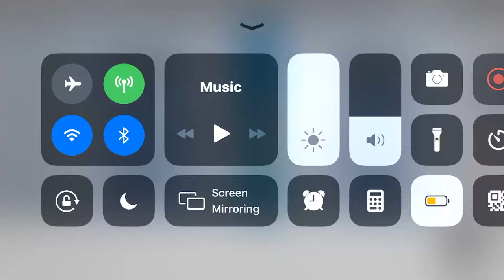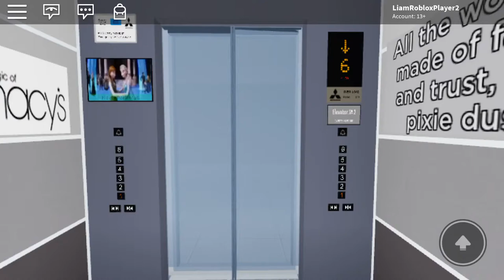Mitsubishi Traction Elevators - NorthPark Mall - ROBLOX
Elevator Specs:

Brand: Mitsubishi
Fixtures: ??
Type: Traction
Capacity: 17 Persons
Doors: Center-Opening
Door Safety: Sensors
# of elevators on bank: 2
Floors Served: 6 (*1-6)
Year Installed: 2000s